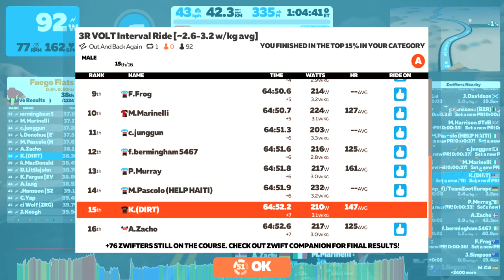ZWIFT - 3R VOLT Interval Ride ~2.6 - 3.2 W/Kg Avg C